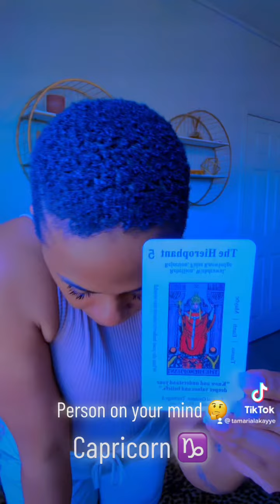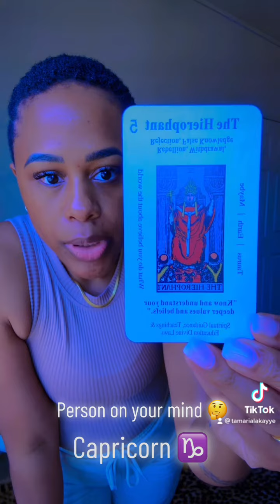Capricorn ♑️ Message from the person on your mind 🤔